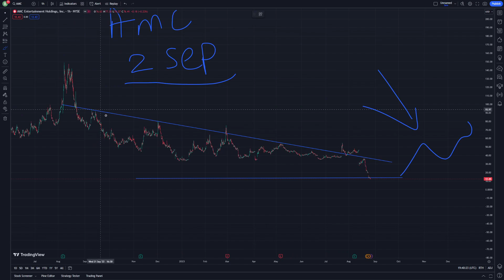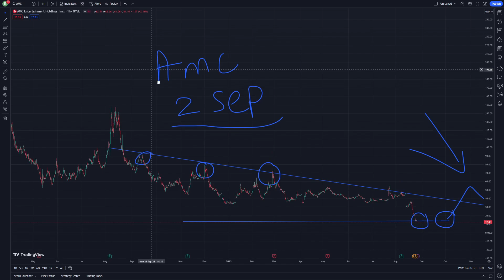AMC Stock News Today and Price Prediction 2 September - AMC Entertainment Stock